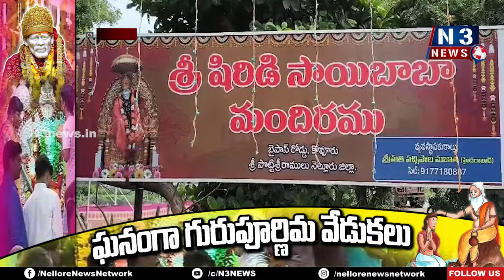సాయి బాబా ఆలయంలో గురుపౌర్ణమి పూజలు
- విశేష సంఖ్యలో భక్తులు